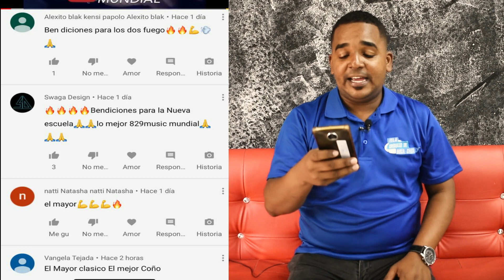Momento que sale Libre Respira tu Dema El Alfa da otro Palo con Lil Pump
Mil historias - Escoge tu plataforma favorita.

Siguenos:  @829Music  @adanlesther